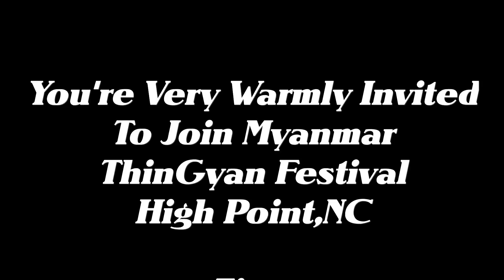ThinGyan Rehearsal,High Point,NC,2013.